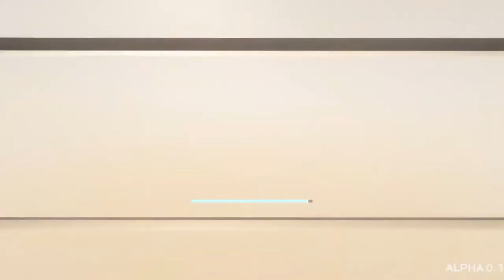Cluster Truck Gameplay Ancient Hammer, Crazy GrapplingHook, Free No Copyright Gameplay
Category
People & Blogs